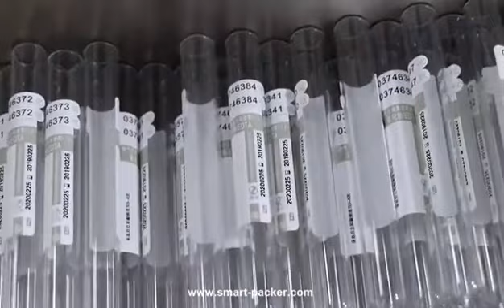Horizontal cartridge empty tube small empty hose adhesive sticker labeling machine automatic label a